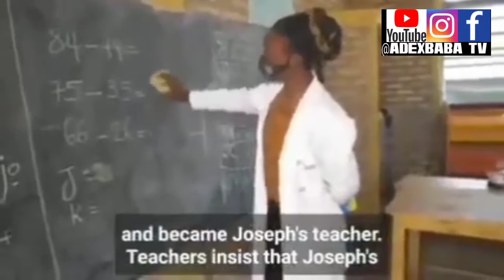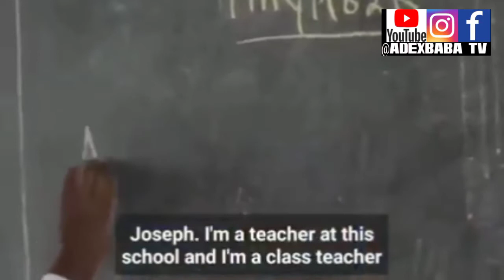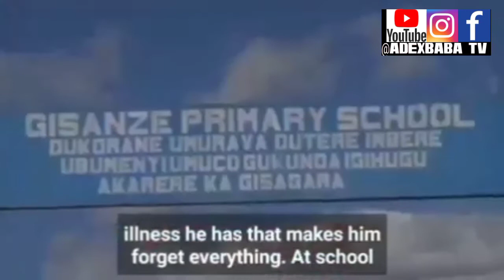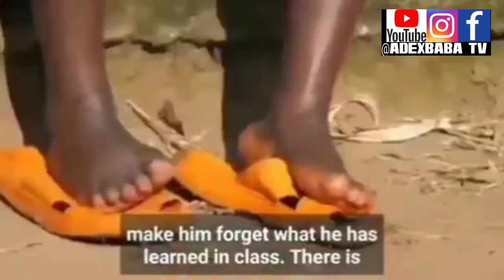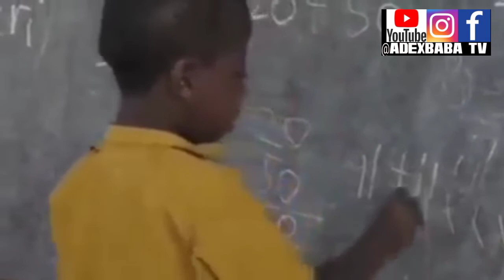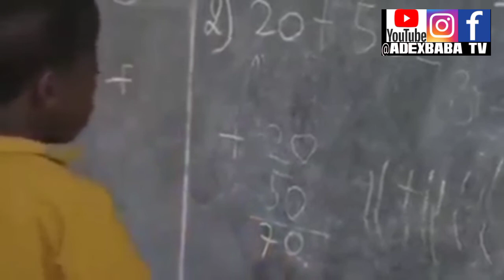SHOCKING: 21 years old boy who has repeated one class in primary school for 15 years.